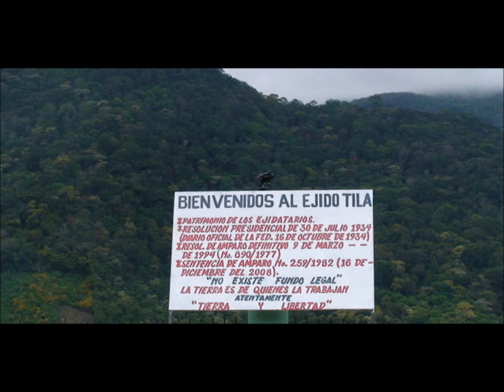CANTOS Y ALABANZAS AL SR DE TILA CHIAPA MANAÑITAS AL SR DE TILA 09